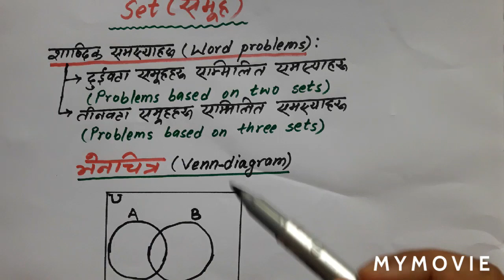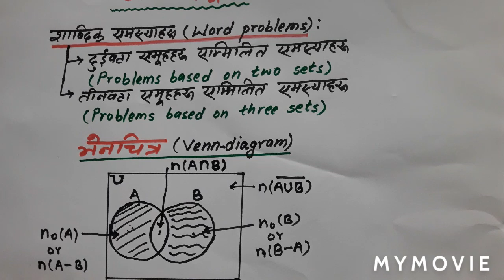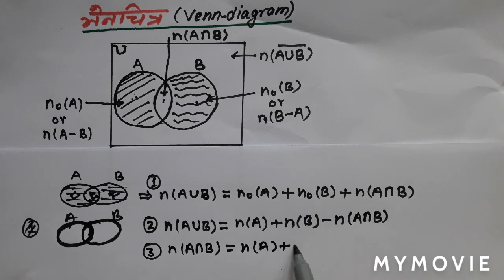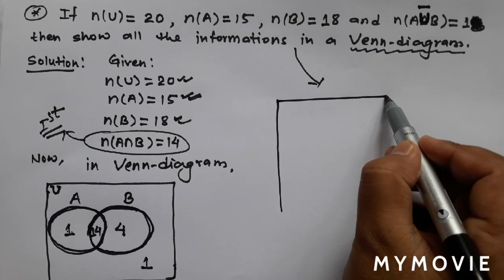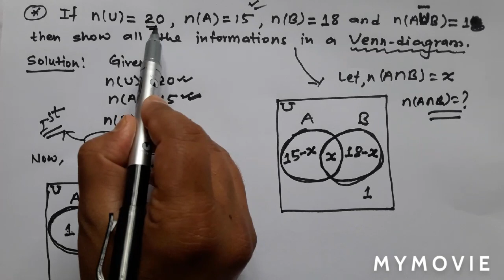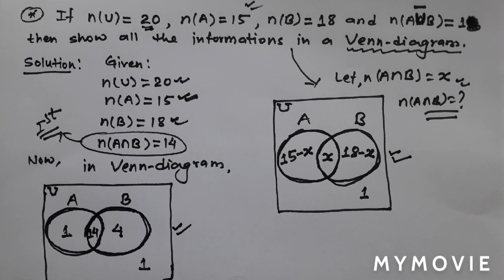word problems of sets for SEE exam/sets chapter of class 10/Venn-diagram of two sets for SEE and 10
Hi, I am ganesh khadka. Well come to my YouTube channel.

This video includes:
1)word problems on sets
2)solving word problems by using Venn-diagram
3)sets word problems
4)application of venn diagram